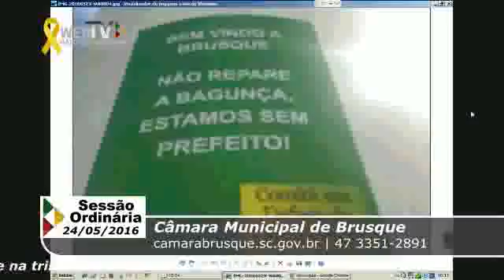24/05/2016 - Ivan Martins critica mensagem apócrifa contra o governo Prudêncio Neto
Em pronunciamento na tribuna do parlamento durante a sessão ordinária da última terça-feira, 24, o vereador Ivan Marins (PSD) criticou mensagem que circula nas redes sociais na qual se lê: “Bem-vindo a Brusque, não repare a bagunça, estamos sem prefeito”. Os autores da mensagem se identificam apenas como “Comitê em defesa da democracia”. “Na grande maioria das vezes se diz situações de forma anônima, covarde, sem coragem de assumir. Quando a gente quer que é contrário a qualquer posição, tem que ter coragem e capacidade de vir a público justificar o porquê. Não concordo com o anonimato”, salientou o vereador.